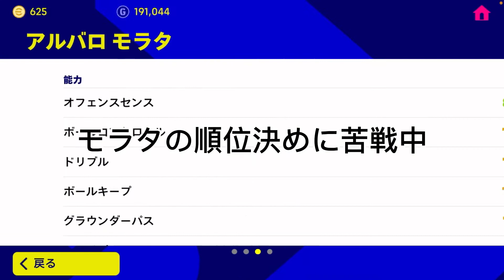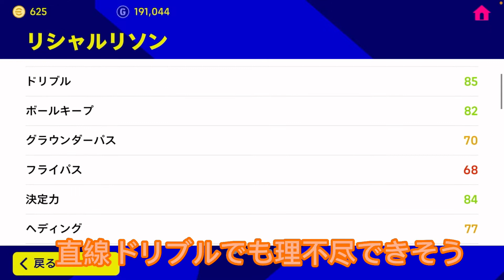【怪物襲来】こいつを当てたら優勝！ぶっ壊れエピックも引くべきか徹底解説！！！